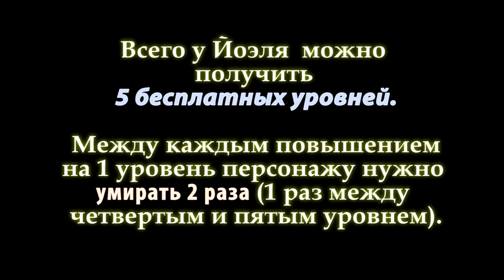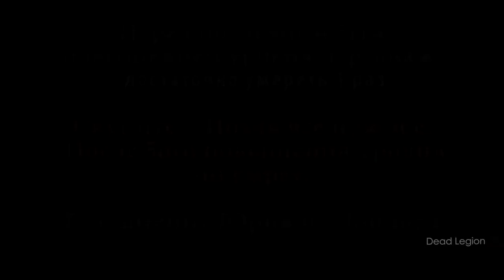Гайд ЮРИЯ и ЙОЭЛЬ ИЗ ЛОНДОРА | ТЕМНАЯ РУКА | БЕЛОЕ КОЛЬЦО ЛЖИ | ТЕМНОЕ КОЛЬЦО ЛЖИ ► [Dark Souls 3]